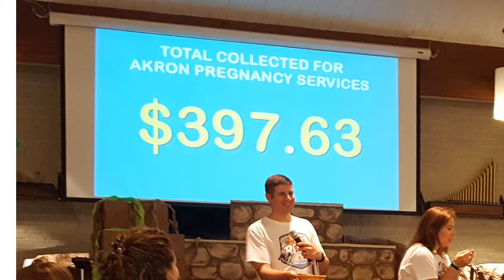"The Incredible Race" - VBS 2019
Vacation Bible School @ King's Way!